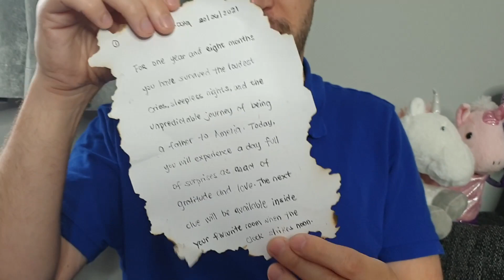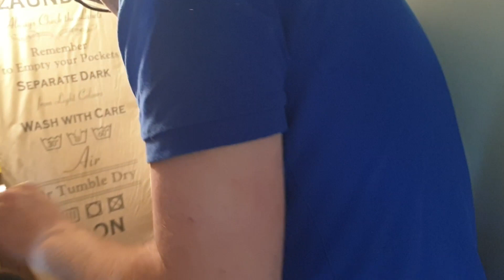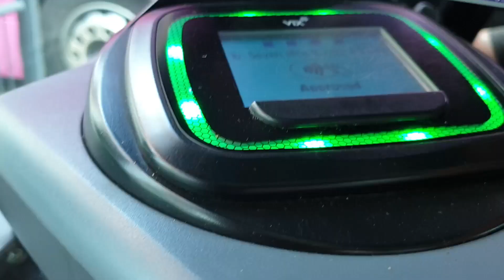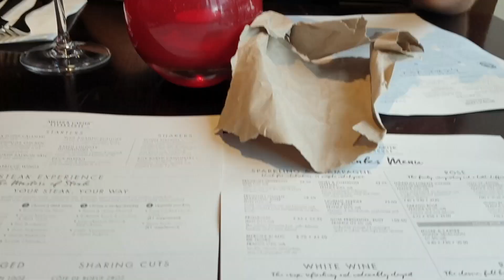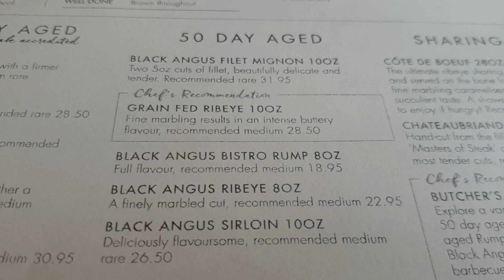Unexpected Father's Day Gifts! Love, The Johnsons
We share with you our life's journeys though the highs and lows.

In this video, makikita niyo kung paano pumara ng bus dito sa Englatera! Kidding aside, we'll show you how things are starting to go back to normal,Steve's favourite fruit, favourite room in our house, and how we commute here.